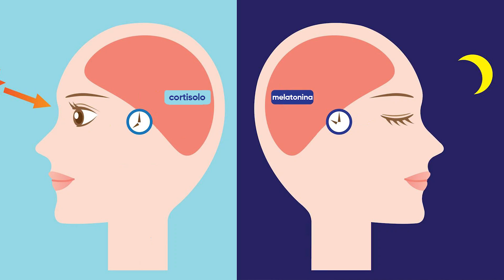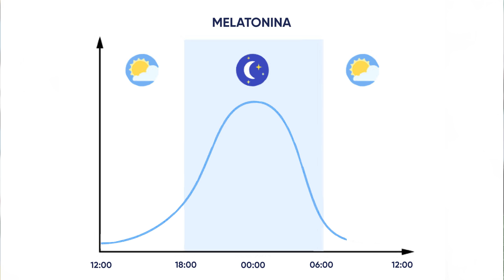Disturbi del sonno e melatonina: benefici e controindicazioni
Il nostro ciclo sonno veglia è regolato da melatonina e cortisolo, che agiscono in maniera alternata per garantirci il giusto riposo e la giusta energia durante la giornata. La produzione di melatonina varia però in alcune situazioni, andando ad incidere sulla qualità e l’igiene del sonno. In determinati casi, dunque, è possibile ricorrere ad integratori di melatonina in grado di favorire un riposo notturno ristoratore. Ne parliamo all’interno del video.

00:00 | Introduzione
00:58 | Melatonina: cos’è e a cosa serve
01:24 | Cortisolo: cos’è e a cosa serve
01:57 | Livelli di melatonina: da cosa dipendono
03:05 | Integratori con melatonina: quando assumerli
03:52 | Melatonina bambini: controindicazioni
04:23 | Melatonina: effetti collaterali e controindicazioni
05:03 | Integratori melatonina: quali scegliere

Se hai dubbi o domande, lascia un commento al video.

SEMPREFARMACIA.IT, LA TUA FARMACIA SEMPRE CON TE.
Farmacia italiana, con prezzi scontati su migliaia di prodotti e spedizione in 24/48 ore a casa tua.